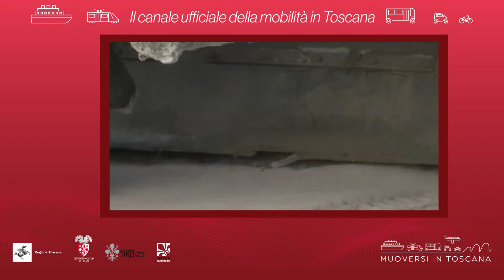Muoversi in Toscana - Edizione delle 10.30 del 6 giugno 2020